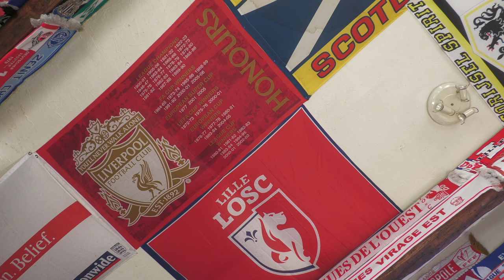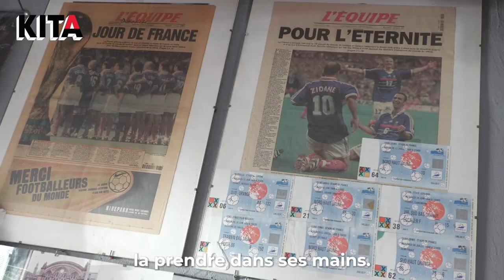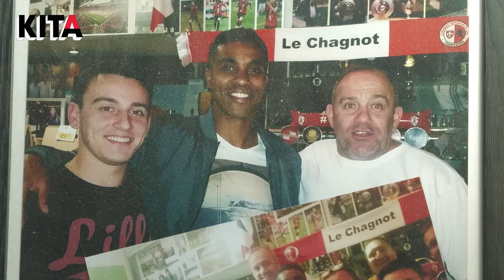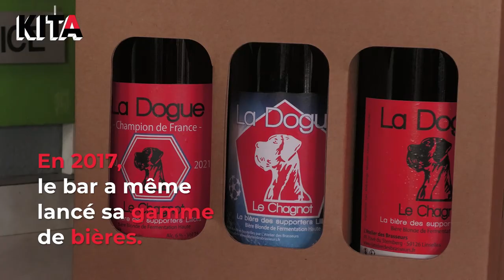Ce bar de supporter de football avec sa collection de maillots est le temple du LOSC et de la France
Plus de 1000 objets dédiés au football, une ambiance incroyable les jours de match, LE CHAGNOT TOURCOING NORD
 à Tourcoing est une institution pour les supporters du LOSC.

🍻En 2007, Franck a tout quitté pour faire de son bar le temple du LOSC et de Équipe de France de Football

▬▬▬▬▬ QUI SOMMES-NOUS ? ▬▬▬▬▬